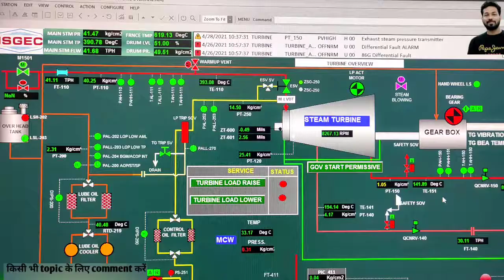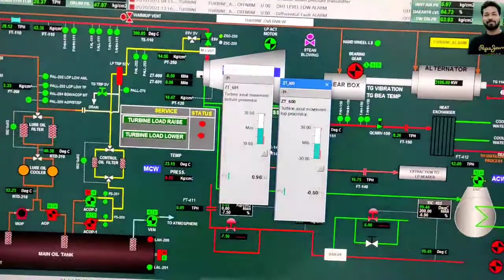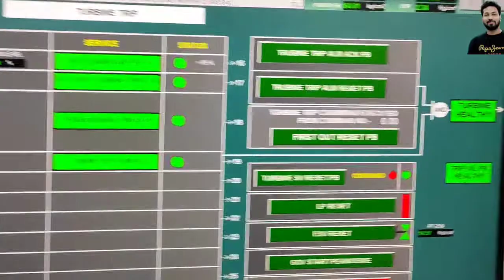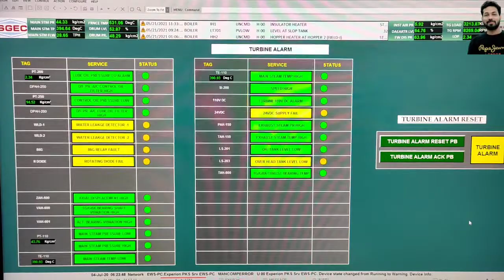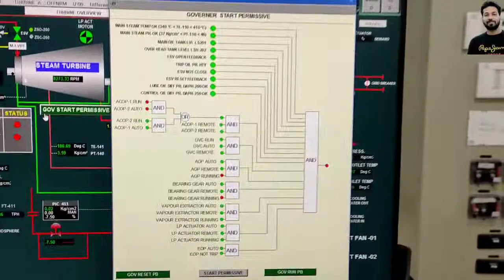Turbine Rolling Procedure| How to Roll Turbine After Trip| Turbine DCS Operation || Slopfired Boiler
Turbine DCS Operation || Slop Fired Boiler Based Turbine DCS Monitoring|| Industrial Vlogs 2021

Time - Stamps:-
 0.00 - Introduction
 01.02 - Turbine DCS
 02.00 - Parameters
 03.00 - Oil System
 04.00 - Protection System
 05.00 - Turbine Alarm
 06.00 - Rolling Process Of turbine
 07.00 - Acknowledge And Resetting of Alarm
 08.00 - Interview Questions and answer

Hello Friends

This is Navneet kumar pandey
From industrial Vlogs youtube channel.

@ industrial vlogs